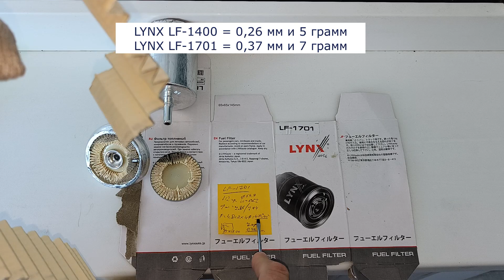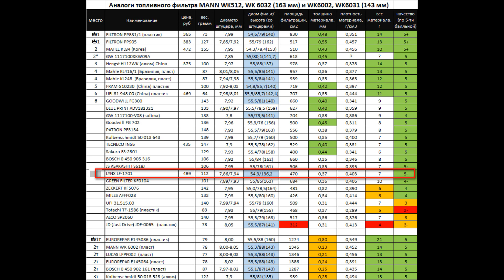Распил топливного фильтра LYNX LF-1701